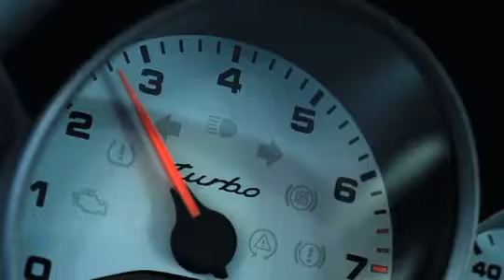Porsche 997 turbo restyling - la storia della 911 turbo (1974 - 2009) ita [fulvio.msc]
Per riuscire a comprendere l'evoluzione della 911 Turbo, bisogna tornare al 1974. In Francia, al Salone dell'auto di Parigi: la prima 911 con turbocompressore. L'auto sbagliata nel momento sbagliato. Per lo meno, questo era ciò che pensavano alcuni giornalisti, scettici e indecisi.

Il loro scetticismo era assolutamente comprensibile. In fondo, i tempi erano difficili, il petrolio scarseggiava. E Porsche decise di presentare un'auto avveniristica, un'antesignana delle supersportive: potenza di 260 CV, coppia di 343 Nm e accelerazione da 0 a 100 km/h in 5,5 secondi.

Ma cos'era successo a Zuffenhausen? Un errore di valutazione delle esigenze di mercato? Smania di potenza? Presunzione o, peggio ancora, ignoranza?

Sicuramente, il desiderio di potenza non doveva essere abbandonato. Ma finalizzato. E la strada per raggiungerlo era speciale. Bastava uno sguardo alla scheda tecnica. Oltre agli straordinari valori di potenza motore, coppia, accelerazione e velocità massima ce n'erano altri non meno stupefacenti.

Alla prima 911 Turbo bastarono una cilindrata da 3 litri e un motore boxer a 6 cilindri per stravolgere il mondo delle vetture sportive («Cilindrata elevata equivale a potenza elevata!»).

In altre parole: al Salone di Parigi non c'era solo un bolide possente. C'era un'idea, un'opportunità.

Ottenere di più consumando meno. Ottimizzare il rapporto tra rendimento e consumo. In sostanza: l'efficienza esige performance. Questo era il nostro dictat. Valido ancora oggi.

Principio reso tecnicamente fattibile grazie ad una scoperta del 1905. L'ingegnere svizzero Dr. Büchi sfruttò l'energia dei flussi dei gas di scarico per aumentare il rendimento dei motori a combustione. Quindi la loro efficienza.

I vantaggi pratici sono facilmente comprensibili. La sovralimentazione con turbocompressore implica un forte incremento di potenza con cilindrate relativamente piccole. Il vantaggio dei motori di dimensioni ridotte è evidente soprattutto ai bassi e medi regimi di carico, dunque durante la guida quotidiana su strada. I valori dei consumi e delle emissioni di CO2 sono notevolmente ridotti rispetto a quelli dei motori con cilindrate più elevate.

Altri vantaggi sono le dimensioni compatte ed il peso conseguentemente ridotto. Al motore serve, quindi, meno spazio e ciò contribuisce a mantenere basso il peso complessivo della vettura. In sostanza: agilità e dinamica elevate, consumi ridotti.

Naturalmente, nel 1974 la tecnica muoveva i primi passi. L'idea doveva essere ancora perfezionata.

Un cosa era certa: dalla produzione programmata di 400 vetture è nata un'impresa attiva da generazioni.

Oltre al continuo aumento della potenza, nel corso degli anni sono state introdotte nella 911 Turbo le più svariate tecnologie volte ad ottimizzare il comportamento di guida, la dinamica, i consumi e l'efficienza.

Due esempi: l'intercooler e i dischi freno forati, del 1977: il primo aumentava il rendimento del turbocompressore, i secondi aumentavano la performance frenante riducendo le masse non sospese. Nel 1990, con la 911 basata sulla tipo 964, fu inserito, di serie il catalizzatore regolabile.

Dal 1995 il motore bi-turbo appassiona per la sua capacità di esprimere la potenza in maniera decisamente più armoniosa. La 911 Turbo consentiva una guida molto più rilassata ed un risparmio di carburante. La trazione integrale inoltre, impiegata per la prima volta in questa vettura, aumentava la trazione e la sicurezza di guida.

Un grande passo avanti in direzione di una maggiore efficienza fu compiuto nel 2000 con l'introduzione della 911 Turbo basata sulla tipo 996 e l'impiego di tecnologie che riproponiamo anche nella nuova generazione 911 Turbo. Il VarioCam Plus ridusse drasticamente i consumi. Lo spoiler estraibile e regolabile completò l'aerodinamica già esemplare.

Il 2006, che vide la realizzazione della 911 Turbo basata sulla tipo 997, segnò la svolta del turbocompressore: la turbina a geometria variabile (VTG). Potenza e coppia più elevate. Consumi ed emissioni di CO2 ridotti. Porsche fu il primo costruttore di automobili ad impiegare questa tecnologia in serie per i motori a benzina. Ed è tuttora l'unico.

Ma oggi? Il principio 911 Turbo è più potente, efficiente e moderno che mai.

L'iniezione diretta (Direct Fuel Injection -- DFI) migliora potenza, coppia e risposta del motore, riducendo i consumi e le emissioni di CO2. Il cambio a doppia frizione Porsche Doppelkupplung (PDK) riduce i tempi di cambiata senza interruzione della forza di trazione, aumentando l'efficienza grazie alla 7a marcia di riposo. Anche l'impianto di aspirazione ad espansione e la pompa dell'olio che si attiva in base alla necessità offrono il loro contributo.